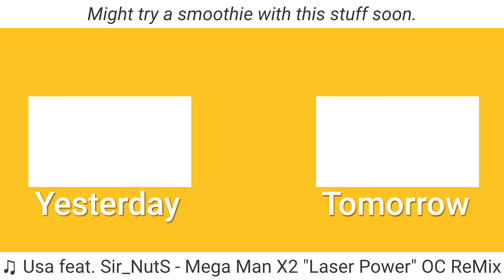Protein Shakes | 09.19.21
Did the math, was asleep for roughly 6 hours.